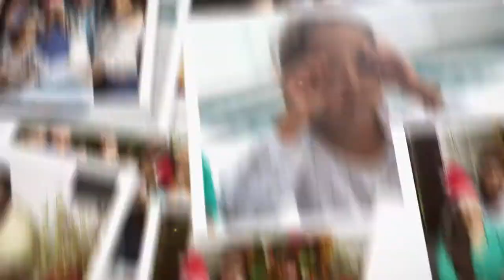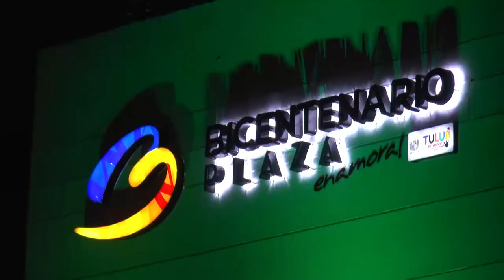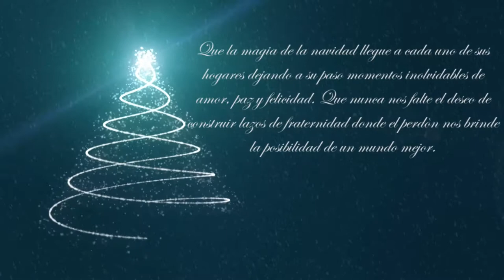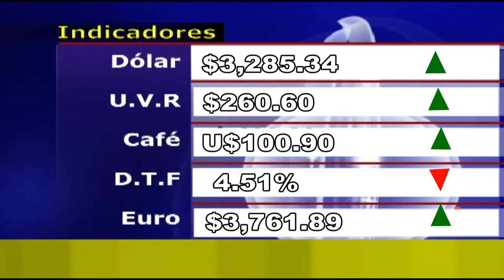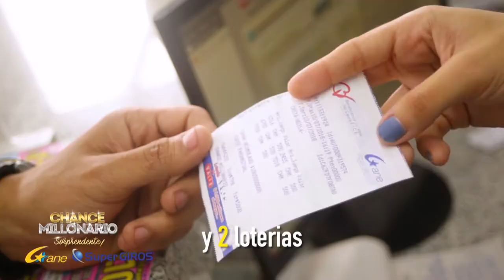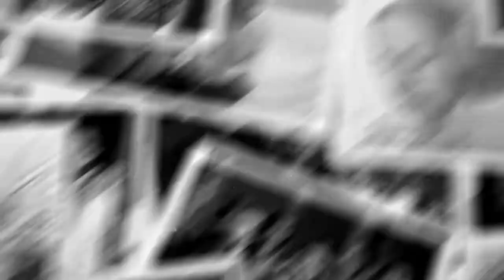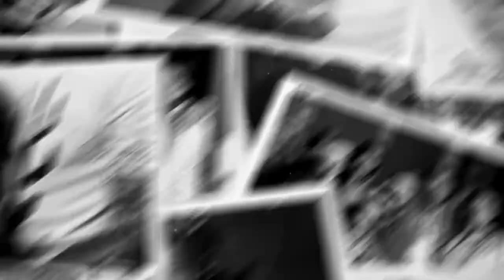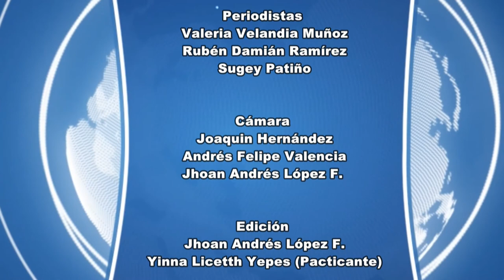CNC Noticias 24 diciembre 2018 Primera emisión 1:00 pm